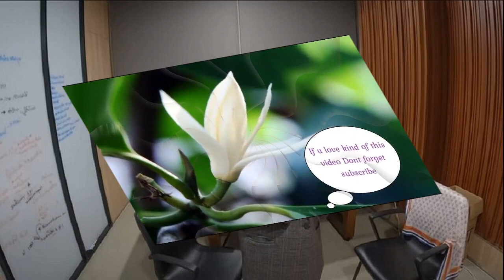ฮือฮา สาวหอบถ่านหุงข้าว 100 ถุง แก้บน เทพสี่หูห้าตา หลังถูกหวยกว่า 5 หมื่นบาท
ฮือฮา สาวหอบถ่านหุงข้าว 100 ถุง แก้บน เทพสี่หูห้าตา หลังถูกรางวัลเลข 3 ตัว รับเงินรางวัลกว่า 5 หมื่นบาท งวดวันที่ 16 ส.ค.

เมื่อเวลา​ 15.00 น. ​วันที่​ 20 ส.ค. 2566​ ผู้สื่อข่าวรายงานว่า ที่​มูลนิธิสุบินนิมิต ม.7 ต.หนองเพรางาย อ.ไทรน้อย จ.นนทบุรี ซึ่งเป็นที่ตั้งรูปปั้น​พระอินแปลงหรือเทพสี่หูห้าตา​ มีประชาชนทยอยเดินทางมาสักการะบูชาขอพรตลอดทั้งวันที่รูปปั้นแห่งนี้ ชาวบ้านบางรายได้นำถ่านหุงข้าวมาสักการะของพรที่หน้าปะรำพิธี​
สอบถาม​นางนิภา สุขสวัสดิ์สมบัติ อายุ 67 ปี ชาว จ.นนทบุรี กล่าวว่า ตนเพิ่งทราบข่าวว่าที่นี่มีรูปปั้นองค์เทพสี่กูห้าตาที่ใหญ่ที่สุดในโลกมาตั้งอยู่ที่นี่ จึงเดินทางมาดูเป็นครั้งแรก พอเห็นแล้วตนรู้สึกว่าเทพองค์นี้ขลังจนรู้สึกขนลุก ตามความเชื่อองค์เทพสี่หูห้าตา ท่านชอบกินถ่านถุงข้าว เมื่อกินไปแล้วจะถ่ายออกมาเป็นทอง นางนิภา กล่าวต่อว่า วันนี้ตนจึงมาขอพรเรื่องเงินที่ตนถูกหลอกให้โอนเงิน เพราะไปแจ้งความแล้วคดีไม่คืบหน้า จึงต้องมาพึ่งสิ่งศักดิ์สิทธิ์ให้ช่วยเหลือ เผื่อจะได้เงินคืนกลับมา และหวังมีโชคลาภเพิ่มอีกทาง
น.ส.นัฐชา​ จาดเกิด

ด้าน น.ส.นัฐชา​ จาดเกิด อายุ​ 32​ ปี​ เปิดเผยว่า ก่อนหน้านี้ตนมาขอพรกับเทพสี่หูห้าตา ปรากฏว่าถูกรางวัล 3 ตัวตรง งวดประจำวันที่ 16 ส.ค.ที่ผ่านมา ได้เงินจากการถูกรางวัลมาประมาณ 50,000 บาท วันนี้จึงนำถ่านหุงข้าว 100 ถุง​ มาแก้บนตามที่ได้ขอพรไว้ ส่วนงวดนี้ตนยังไม่ได้ขอพรอะไร